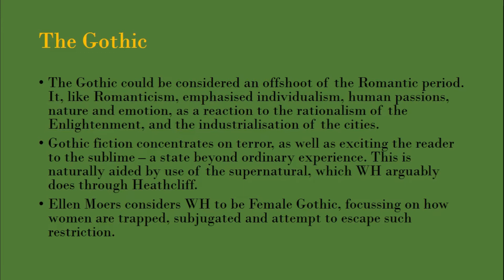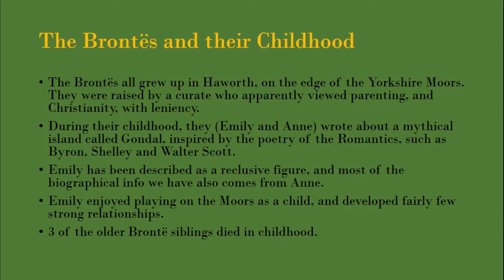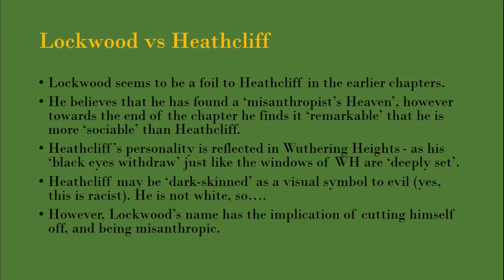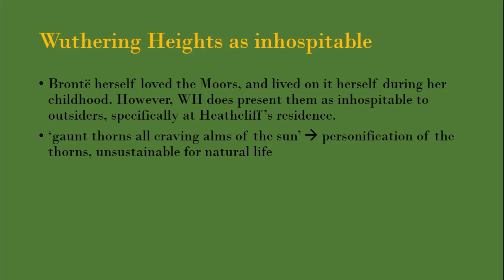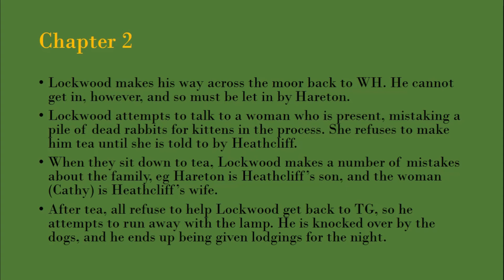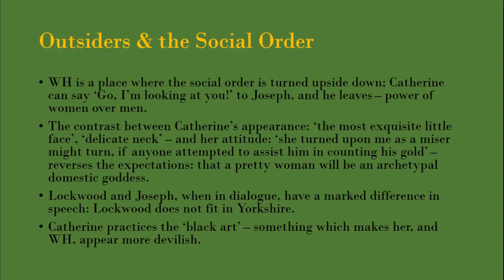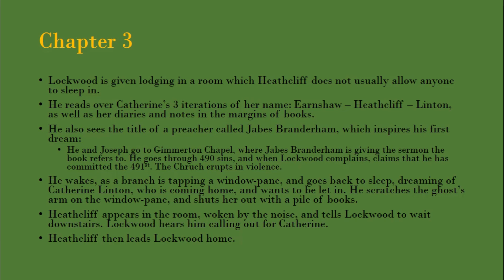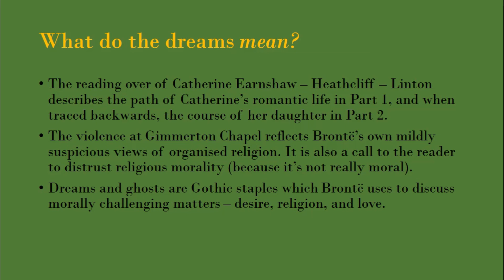Wuthering Heights - A Level explanation! (Chapters 1 - 3 and Context)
Hi peeps!
This video has:
- Context for Wuthering Heights
- Chapters 1 -3 plot and analysis